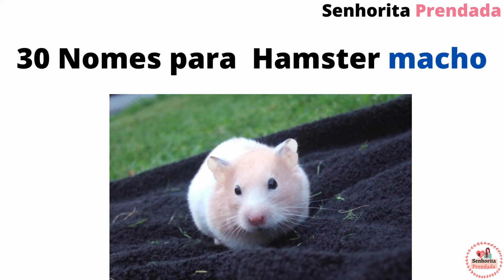30 NOMES PARA HAMSTER MACHO🐹😍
30 NOMES PARA HAMSTER MACHO
Seja Bem-vindo(a) ao Canal Senhorita Prendada!
Nesse vídeo você encontrará uma lista de sugestões de nomes para hamster macho.